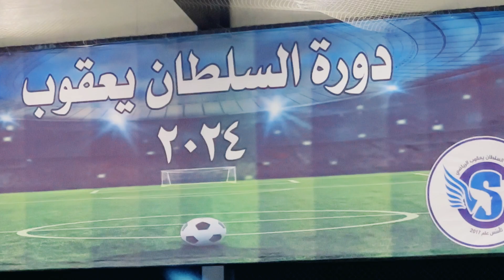مباريات الفينال لدورة كرة القدم في السلطان يعقوب ٢٠٢٤م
الاحتفال بالفوز نهائيات دورة السلطان لكرة القدم ٢٠٢٤م الفريق الاول والفريق الثاني يتقلدان الميداليات#كرة_قدم